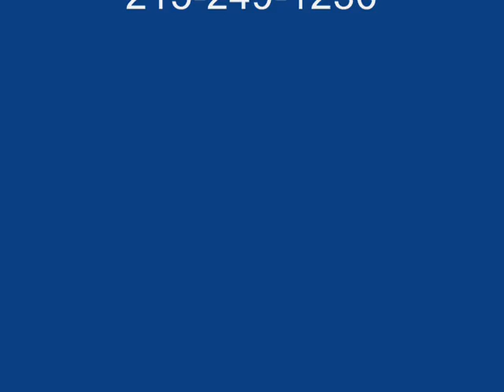Poolscaping and Deck.Jamison, PA Area Bucks County Landscaping: orserlandscaping.com